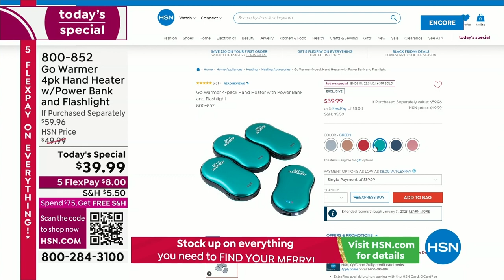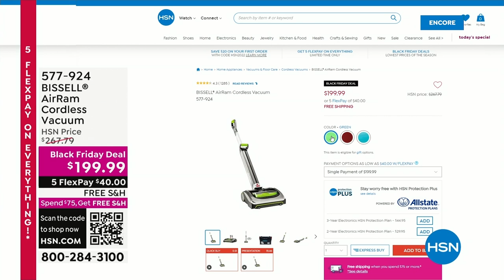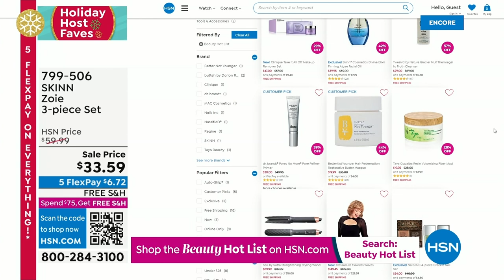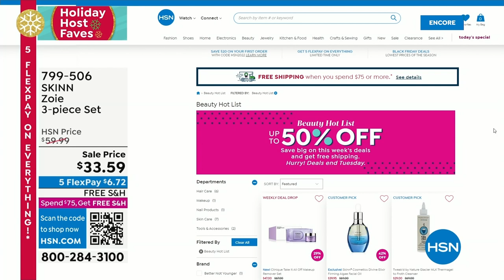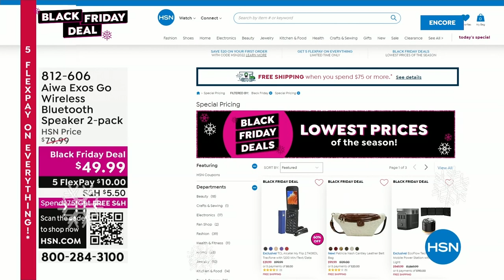HSN | Holiday Gift Faves with Sarah 10.22.2022 - 03 AM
Gift everyone on your list the very best, with Sarah's top picks of the season.